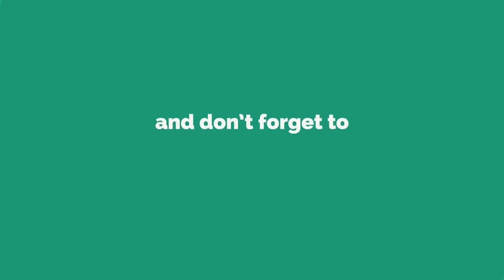🌻Small Bedroom Best Ceiling Design 🌹| Amazing Gypsum False Ceiling Design🌴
Gypsum ceiling decorations design ideas for your small bedroom amazing gypsum false ceiling design.More beautiful interior design
 will make your house attractive and enjoyable.t.These designs made of new and old combinations are very nice and interesting to see.This ceiling design has been created and installed Alpana House Build Decor, Chittagong.